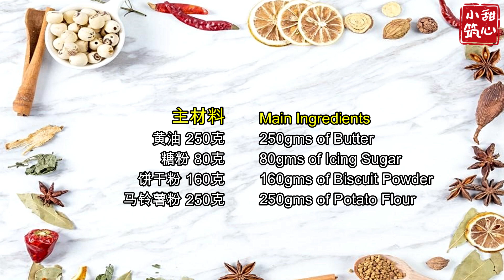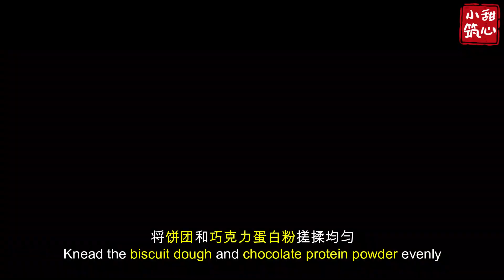溶在口里の德国酥 4种口味｜原味、综合莓味、绿茶味、巧克力味｜不用打蛋器也能做出可口的酥饼 German Cookies 4 Flavours 【甜心小筑】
📜 简介 Introduction:
不用打蛋器也能简单的做出的🍪饼干‼️
尝过👉德国酥👈的人都会赞不绝口，因为一入口就会融化在嘴里，弥漫着牛油的香味。而且还会不知不觉吃下很多片。

主材料：
黄油 250克
糖粉 80克
饼干粉 160克
马铃薯粉 250克

Cookies🍪that can be made easily without a hand mixer‼️
People who have tasted 👉German👈 Cookies will be full of praise, because it will melt in your mouth once you put in, and it is filled with the fragrance of butter. And will eat a lot of slices unconsciously.

Main Ingredients:
250gms of Butter
80gms of Icing Sugar
160gms of Biscuit Powder
250gms of Potato Flour

🤝 如需业务咨询，您可以联系我的电子邮件